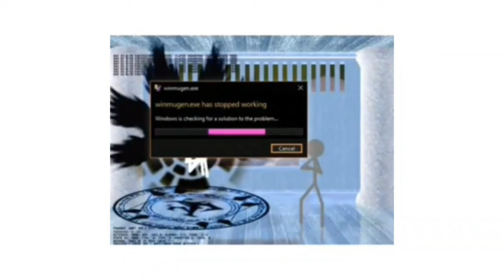Funny Voice Tops in G Major